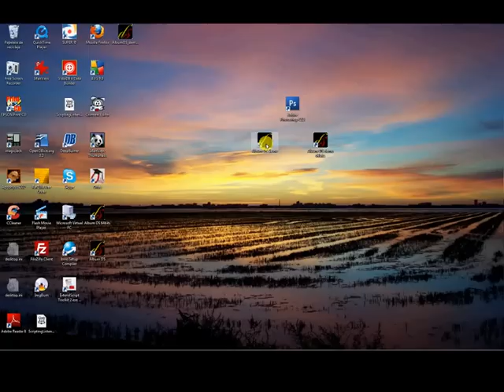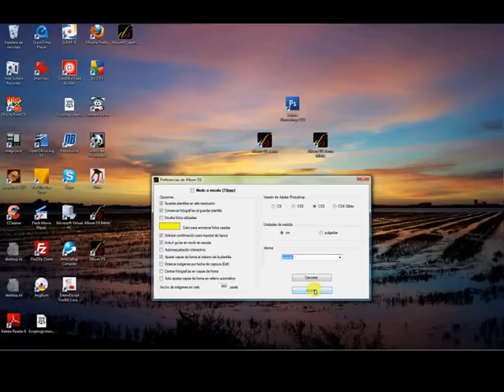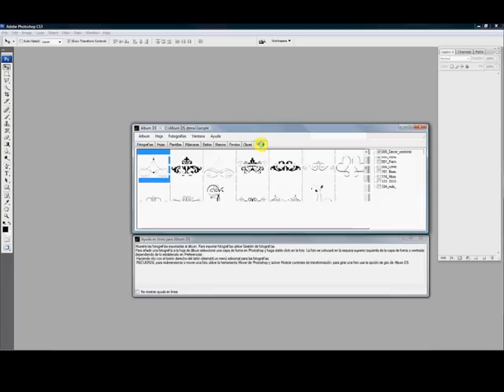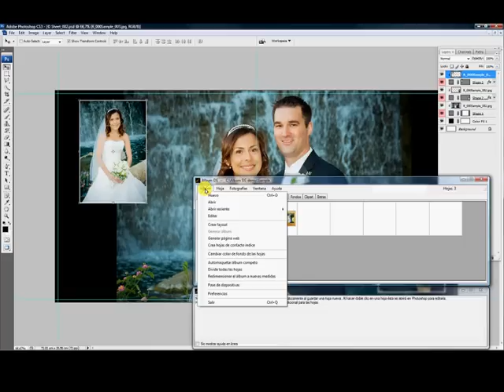Album DS version 7 - Ejecutar por primera vez y explicación del programa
Album DS para Photoshop CS a CS5
Muestra la ejecución  por primera vez de Album DS así como las partes de als que se compone el programa.
Idioma: Castellano - Language: Spanish